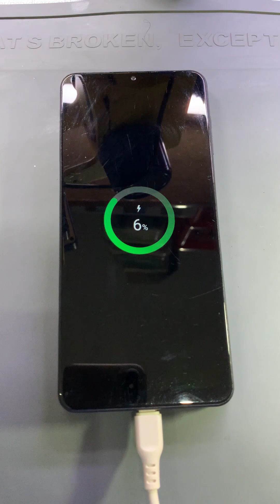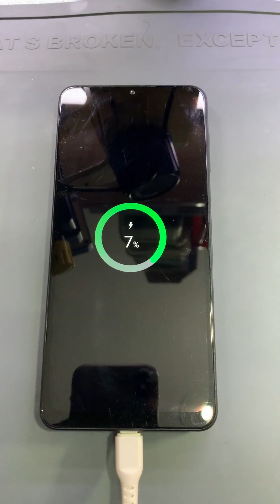Samsung M12 M127g Charging Temperature Error Solution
Hello Friends Today I Will Show How To Repair Samsung M12 (M127g) Charging Temperature Error
Its voltage divider circuit, Resistor value 184k , Thermistor value 62k, after water damage or moisture , that circuit open (thermistor damage)no value show , this problem comes when divider circuit open ,
in this video i replace thermistor .